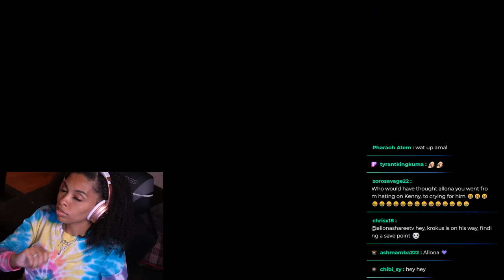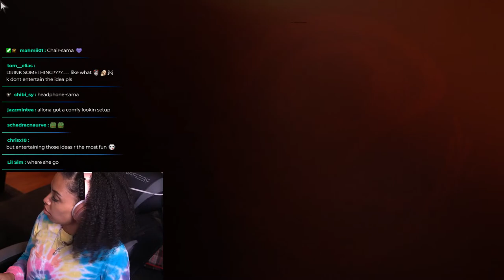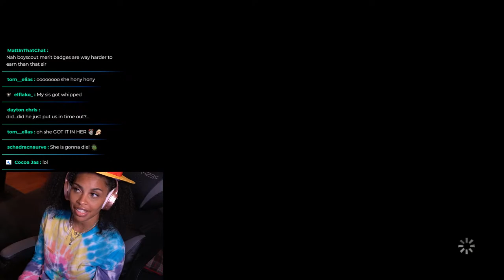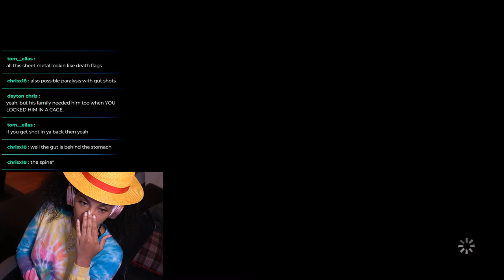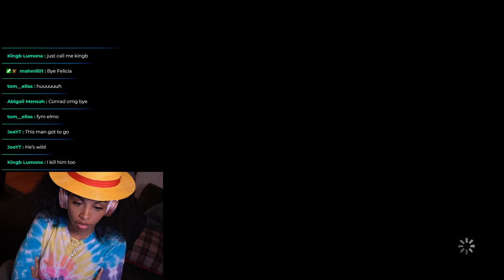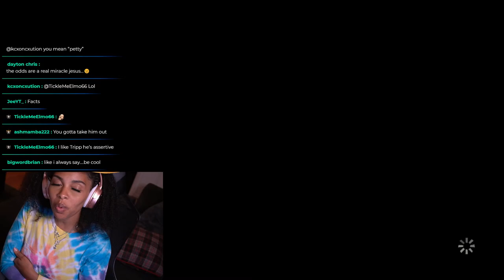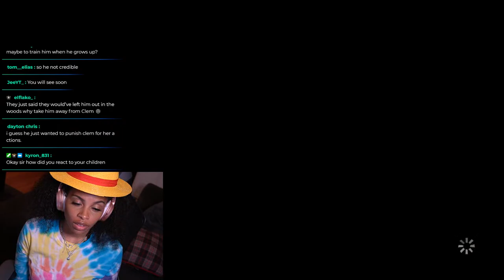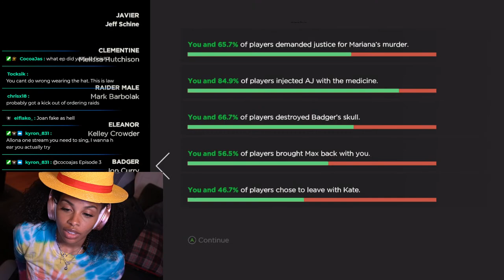I AM GOING TO MISS KENNY! THE WALKING DEAD S3 PLAY THROUGH!